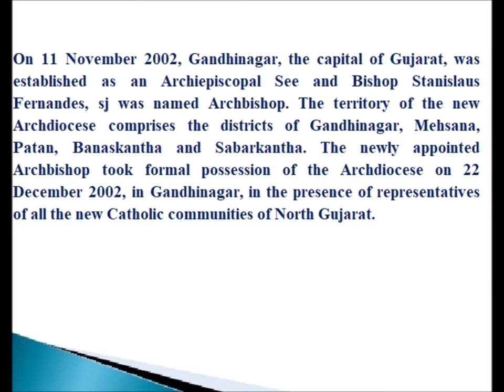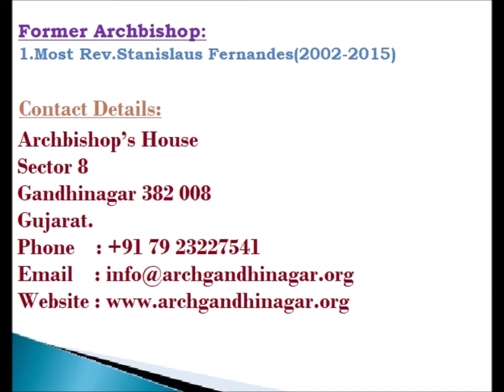CATHOLIC DIOCESES OF INDIA-35-Arch Diocese of Gandhi Nagar (Latin)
Arch Diocese of Gandhi Nagar (Latin Rite)

From 1829 to 1901, Deesa was a British military Cantonment with a resident Catholic Chaplain and a Chapel. There were many times when the Catholic (mainly Irish) military personnel were as many as 500, necessitating the services of the Catholic Chaplain. With the shifting of the Cantonment, the Chapel was in disuse and allowed to disintegrate. The statue of Our Lady Queen of the World found refuge in Khambholaj where for many years she was honoured as Our Lady of Khambholaj : Anathoni Mata. When the statue of Mother of the Forsaken from Valencia (Spain) was enthroned in the new Church of Khambholaj, Our Lady Queen of the World was returned around 1980 to the newly founded mission of Deesa.

From 1936 from Rajkot, Fr E. Gadea, sj began visiting Deesa, Radhanpur, Mehsana, Palanpur, celebrating Holy Mass for the dispersed Catholics of the Railways and other government establishments or in the service of the Nawabs. With India becoming independent in 1947, many refugees from Pakistan entered the northern regions of Gujarat. Among these were the Majirana tribals, some of whom were baptized Catholics of the Nawabshah mission in Sind. In new surroundings and with no immediate presence of the Church, they lost contact with the Church. In the late sixties, a chance encounter of one of these Catholics with a Catholic Railway official led to the discovery of this community of Catholics who were spread out in villages of Radhanpur and Deesa Talukas. By this time, Kalol mission was in existence.

Ahmedabad Diocese and the Gujarat Jesuits under the inspiration of Bishop Edwin Pinto, sj and Fr. Charles Gomes, sj respectively sent Jesuit Priests to begin missions in North Gujarat and Sabarkantha. Fr M. Diaz Garriz, sj in Kalol (established 1964) and Swamy Dindayanad (Fr. Luis Espasa, sj) in Mankroda-Bhiloda, (established 1964) began mission work in their respective areas. The next Jesuit Provincial, Fr. Francis Braganza, sj (later Bishop of Baroda) and successive Provincials supported these initiatives, and the missions grew over the years : Nana Kantharia, Vijayanagar, Meghraj in Sabarkantha, and Kadi (Unteshwari), Mehsana, Deesa, Radhanpur in North Gujarat.

In 1960, Gujarat was established as a separate state and Gandhinagar was developed as the state capital. Jesuit Fathers and Sisters of Apostolic Carmel were invited to open their respective schools and the Parish was established in 1970. In 1974, the visionary missionary Fr. Charles Gomes, sj was appointed Bishop of Ahmedabad. Besides giving a fresh impetus to the missions already established, he planned for Parish Centers and Institutions in important towns and district headquarters of the hitherto little attended North Gujarat. He dreamed of a new Diocese in North Gujarat. Parishes and Schools, Centers for Legal Aid and other Institutions were planned for Modasa and Himmatnagar, Patan and Palanpur, laying the foundation for a new Diocese. His successor Bishop Stanislaus Fernandes, sj brought the dream to reality.

On 11 November 2002, Gandhinagar, the capital of Gujarat, was established as an Archiepiscopal See and Bishop Stanislaus Fernandes, sj was named Archbishop. The territory of the new Archdiocese comprises the districts of Gandhinagar, Mehsana, Patan, Banaskantha and Sabarkantha. The newly appointed Archbishop took formal possession of the Archdiocese on 22 December 2002, in Gandhinagar, in the presence of representatives of all the new Catholic communities of North Gujarat.